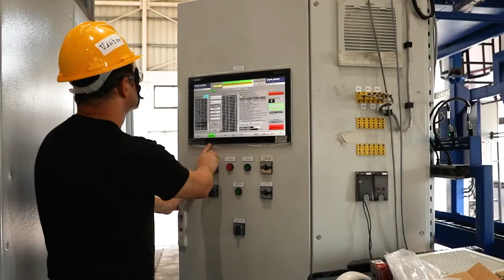Electrotherm Industry - Drop Bottom Oven - Aluminum Solution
Electrotherm Drop Bottom oven design to meet the AMS standard for Aluminum Solution Heat Treatment , the ovens are manufacturing in various sizes, custom made according customer requirements with no compromise on accuracy, reliability, and endurance for a long period of time are Industry 4 ready.